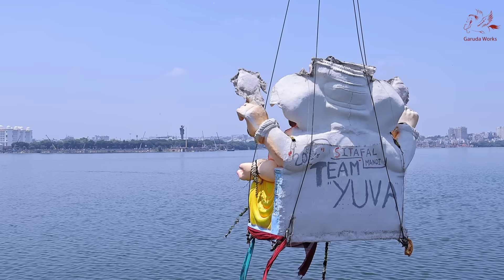Big Ganesh Nimajjanam 2024 | Big Ganesh Visarjan At Tank Bund | Hyderabad Big Ganesh Immersion 2024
Big Ganesh Nimajjanam 2024 | Big Ganesh Visarjan in Tank Bund , Hussain sagar lake | Big Ganesh Immersion 2024 Hyderabad